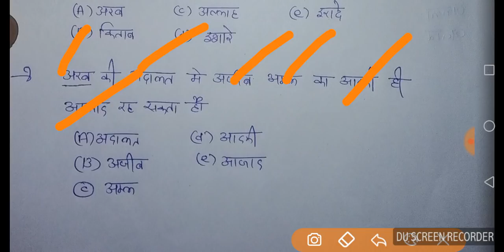हिंदी||अरबी शब्दो की जबरदस्त ट्रिक|For Dsssb(PRT TGT PGT)CTET,KVS,Rpsc,Upsc,SI By Aman Narang